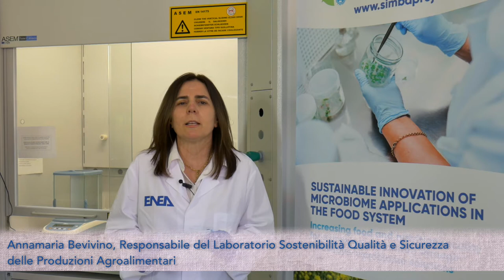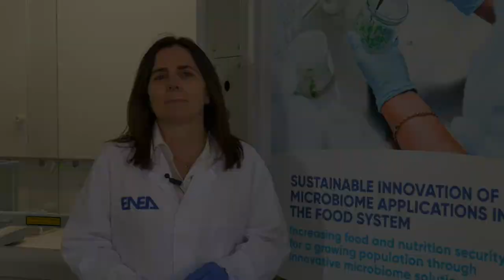L’importanza di chiamarsi microbo - ENEA per qualità e sicurezza alimentari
L’IMPORTANZA DI CHIAMARSI “MICROBO”

La parola microbo è spesso associata a qualcosa di piccolo, impercettibile, inutile, molto spesso negativo. Ma cosa sono realmente i microbi e a cosa servono? I microbi possono aiutarci a coltivare e a migliorare il cibo che mangiamo? Ci spiega tutto Annamaria Bevivino – responsabile Laboratorio Sostenibilità, Qualità e Sicurezza delle Produzioni Agroalimentari dell'ENEA.

I microbi sono i più antichi abitanti del pianeta. Organismi viventi invisibili ad occhio nudo, visibili al microscopio. Hanno le forme più disparate e si trovano dappertutto: nel mare come sulla terraferma, nell’aria come nelle rocce, nelle piante e negli animali, dentro e fuori di noi! Miliardi di esseri viventi fanno parte del nostro corpo: noi non siamo fatti solo di cellule, pelle, organi e apparati ma anche di microbi senza i quali non potremmo proprio vivere. Siamo spesso abituati ad associarli alle malattie, ma è stato dimostrato che la presenza di alcuni microorganismi è fondamentale proprio per la salute umana. Basti pensare all’equilibrio del microbiota intestinale umano, di grande importanza per il mantenimento dello stato di buona salute. Per non parlare poi di quello che calpestiamo e che non vediamo: in un grammo di suolo vivono dai 10 milioni al miliardo di batteri. I microorganismi del suolo possono favorire la crescita delle piante, solubilizzare gli elementi nutritivi nel suolo, possono attivare la resistenza ovvero aumentare la capacità della pianta a difendersi contro i microorganismi dannosi. Sono dei maestri del riciclo, trasformatori invisibili del nostro mondo, perché lentamente trasformano le sostanze per farle entrare nel mondo vivente. La parola uomo deriva da humus, terra fertile, terra buona; Adamo viene da ad á m â che pure significa terra fertile, terra buona. Ci troviamo ad affrontare la sfida del sostentamento e della sicurezza alimentare di una popolazione mondiale che entro il 2050 supererà i 9 miliardi di individui, in un momento in cui il cambiamento climatico, l’innalzamento del livello del mare e la siccità, rischiano di compromettere le produzioni alimentari. Per questo come ricercatori abbiamo la responsabilità di individuare soluzioni innovative in grado di garantire una maggiore produzione di cibo, anche di qualità, sfruttando meno le risorse naturali e riducendo gli sprechi… Ovunque e anche nelle zone aride e desertiche un’alleanza tra radici e batteri presenti nel sottosuolo aiuta la crescita vegetale anche in condizioni di forte scarsità di acqua. In uno scenario globale caratterizzato dalla progressiva perdita di suolo fertile, i batteri promotori della crescita vegetale si propongono come una risorsa sostenibile per l’agricoltura, in grado di proteggere le piante dagli effetti deleteri dello stress idrico.

Migliorare produttività, qualità e sostenibilità delle catene alimentari utilizzando il “microbioma”, cioè il complesso delle comunità microbiche e del loro corredo genomico è l’obiettivo del progetto europeo SIMBA, al quale partecipiamo come ENEA insieme ad altri 22 partner tra aziende e istituti di ricerca europei. Simba punta a sfruttare i microorganismi delle catene alimentari marine e terrestri per trasformare materie prime vegetali, come semi di colza, legumi e avena, in prodotti alimentari contenenti elementi benefici come vitamine, composti fenolici, acidi grassi e peptidi.